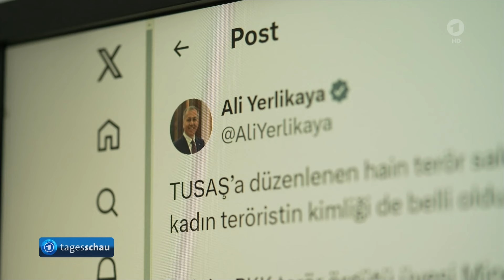ARD🔸Türkei: Attentäter offenbar PKK-Mitglieder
Die türkische Regierung sieht die verbotene kurdische Arbeiterpartei PKK hinter dem tödlichen Anschlag auf eine Rüstungsfirma. Wenige Stunden später reagiert sie mit Luftangriffen.

Ich habe mein Enthüllungsbuch unter dem Namen 'DIE TÜRKEI: Musterstaat der Demokratie?' veröffentlicht. Ihr könnt gerne hier auf Amazon den Klappentext oder eine kleine kostenlose Leseprobe durchlesen.

Eine Sache die mich dabei immer gestört hat, ist die Tatsache, dass die türkische Seite kaum bis gar nicht in der Literatur repräsentiert wird und selbst wenn, kommt es immer wieder vor, dass die europäische Seite eine Antwort auf alle Probleme der Türkei zu haben scheint. Dem ist mitnichten so. Wir gehen davon aus, dass der latente Türkenhass und der ausgestreckte Mittelfinger nicht Herrn Erdoğan sondern der Türkei gilt.

Wir machen Ihnen keine falschen Versprechungen, dieses Buch löst ein politisches Erdbeben der Richterskala 9,3 aus. Und es ist eine Pflichtlektüre für die kommende Präsidentschafts- und Parlamentswahlen in der Türkei, die Stunde unseres endgültigen Triumphes steht kurz bevor.

Bitte empfiehlt diese Pflichtlektüre unbedingt weiter und hinterlasst eine Rezension. Ich bin auf eure Reaktionen sehr gespannt! Ich bedanke mich für eure Neugier und wünsche euch viel Spaß beim Lesen.

by Ʈuʀĸιsн Đємσcʀαcy
Aaron Yücel

Beim Nachrichtenkanal Turkish Democracy können bestimmte urheberrechtlich geschützte Werke aus den Bereichen Forschung, Kritik, Lehre und Berichterstattung enthalten sein, die nicht ausdrücklich von den Urheberrechtsinhabern zur Verwendung autorisiert wurden, von denen wir jedoch nach Treue glauben, dass die Inhalte der journalistischen Aufklärung der Bürger dienen und dass unser kreatives Hobby durch Gesetze und der Fair-Use-Doktrin geschützt sind.

Wir erzielen keinerlei kommerziellen Gewinn durch Monetarisierung unsere Tätigkeit ist völlig gemeinnützig. Wir wollen unsere Leidenschaft mit andern teilen. In der Regel findet auch keine Manipulation der Inhalte statt. Außerdem werden die Urheber kenntlich gemacht. Wenn Sie als Urheber diesbezüglich spezielle Bedenken haben und eine Löschanfrage eines Videos stellen möchten, bitte kontaktieren Sie uns per E-Mail um eine einvernehmliche Lösung zu besprechen.

Ich opfere viel Zeit aus meiner Freizeit für die verschiedenen Projekten, wie dem Enthüllungsbuch, Nachrichtenkanal, die Erklärvideos und so weiter, sie sind technisch aufwendig und kosten Geld. Wenn Sie meine engagierte Arbeit und Hinwendung finanziell unterstützen möchten, können Sie mich am besten mit einer kleinen Spende per PayPal unterstützen.

Ja, turkish democracy ist ein toller Kanal, aber folgt mir jetzt auf @bayraktar-tb2  das ist mein neuer Hauptkanal.